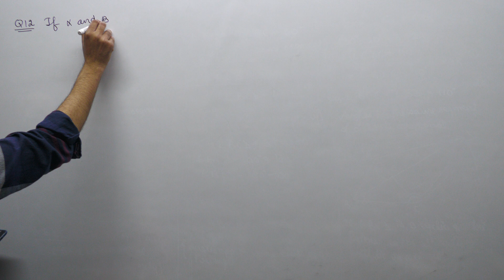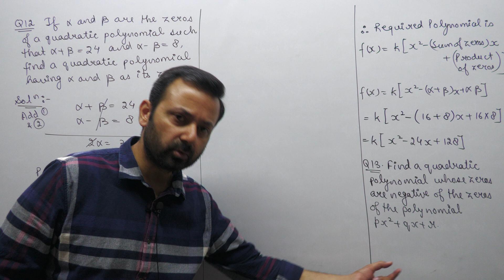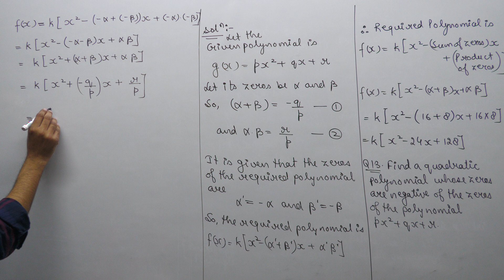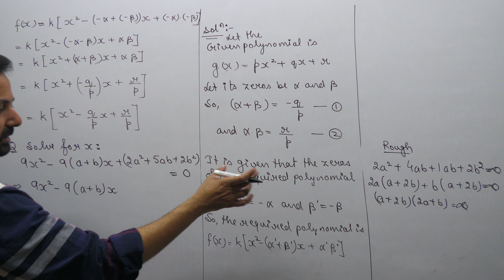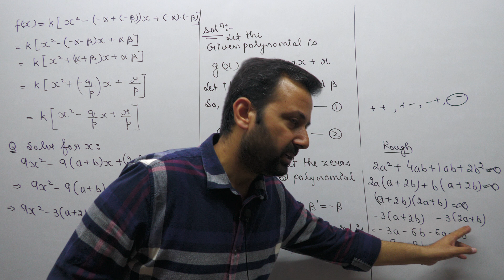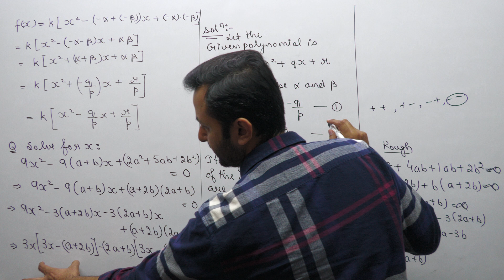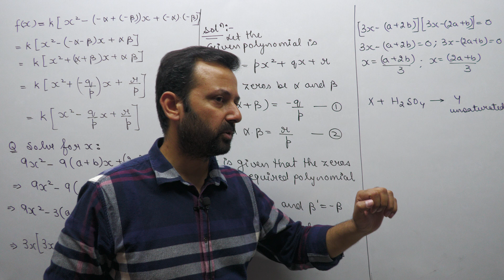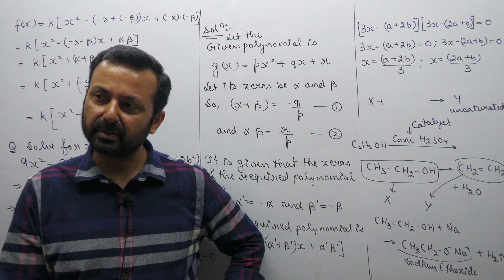Class XB Maths & Science 21st Nov, 22 (Mixed Doubts)